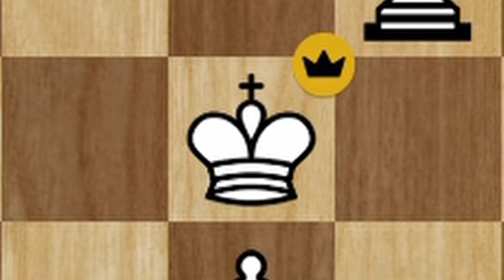Call the ambulance!! Funny Chess (Baka Mitai)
When a match was played, a call for ambulance was heard.
Find out who shouted for ambulance in this funny chess video.

🧐Hey there, thinking about joining the ♟️chess.com community🏁?

⏫Or Upgrade your chess game at ♟️chess.com by getting your 💎 premium membership

a purchase.